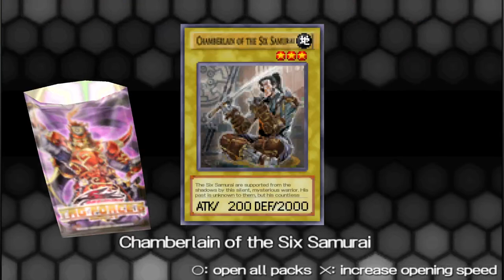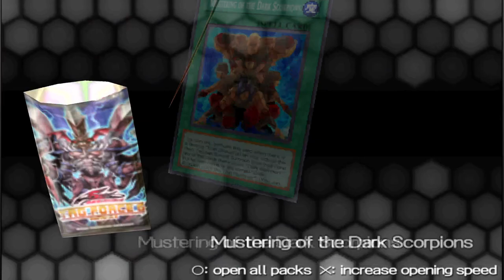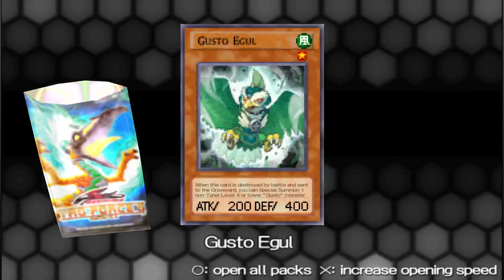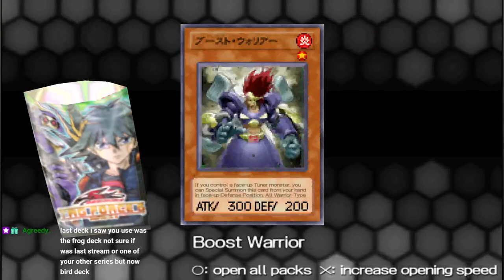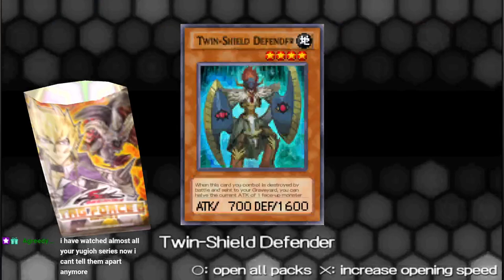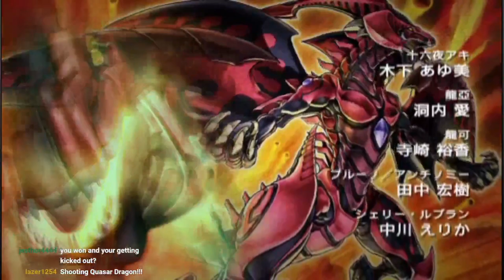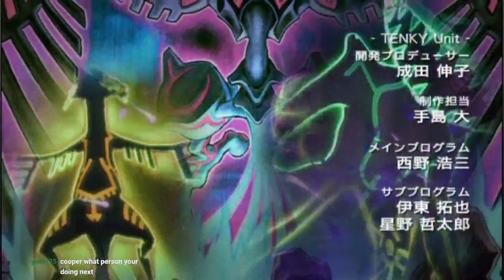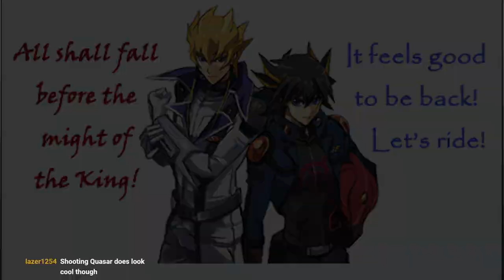Yu-Gi-Oh! 5D's Tag Force 6 Part 19: The Pet Baby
We try out a timed tournament today. Yusei needs to be on his A game.